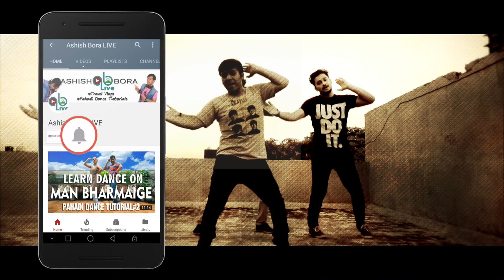Pahadi DJ Dance Performance | Mahakauthig 2017 | AshishBoraLIVE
Songs are -
Hey Deepa
Kaano mein Double Jhumka
O Rangeeli Dhana
Mahakauthig Indirapuram 2017